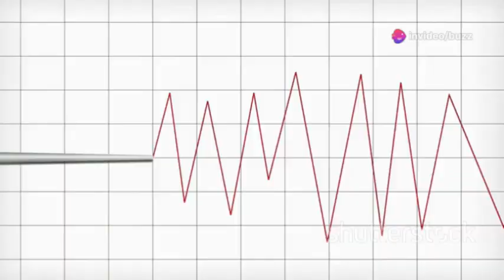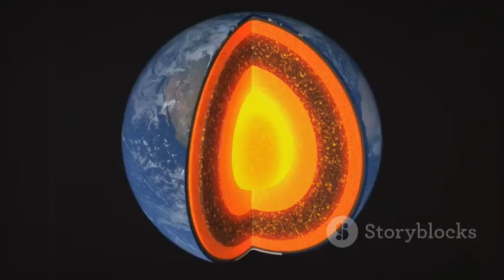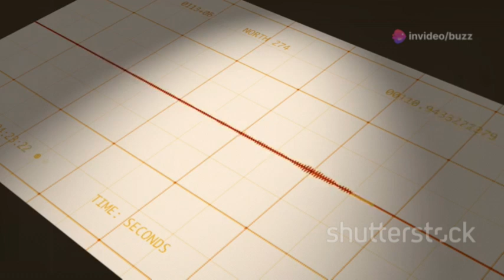NASA: The San Andreas Fault Is Finally About to Crack and Trigger the Worst Disaster in the U.S.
The San Andreas Fault, one of the most dangerous fault lines in the U.S., is showing signs of an impending rupture. Scientists, including NASA researchers, warn that seismic activity in the region is increasing, raising concerns about a massive earthquake. If the fault finally cracks, it could result in widespread destruction, impacting millions of people and critical infrastructure. The potential disaster could trigger severe ground shaking, landslides, and even tsunamis along the coast. Experts are closely monitoring the situation, urging preparedness to mitigate the catastrophic effects of this looming natural disaster.